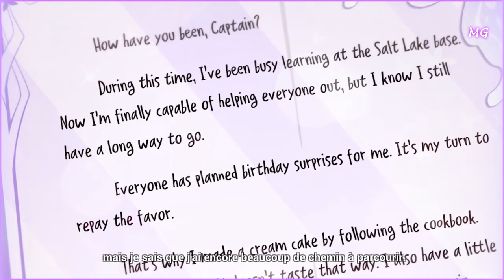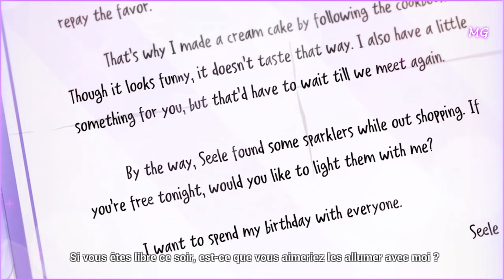꒰Seele Brithday꒱˖ Honkai Impact 3rd #2021 🦋.*･｡.*･｡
🦋 « Hum... Où est-ce que le Capitaine va m'emmener ? »

Au parc d'attractions ? On y sert ma glace à la barbe à papa préférée...
Au festival de feux d'artifice ? J'ai toujours voulu regarder les feux d'artifice avec Bronya... » 🦋

🎁 Joyeux anniversaire Seele ! ♡  18.10.21⸝